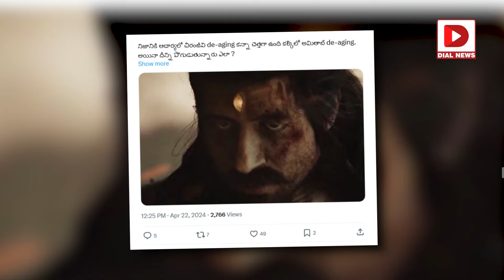కల్కి అమితాబ్‌ యంగ్‌ లుక్‌పై రచ్చ.. | Kalki | Amitabh Ashwatthama Character | Prabhas | Dial Telugu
కల్కి అమితాబ్‌ యంగ్‌ లుక్‌పై రచ్చ.. కొరటాల తప్పే.. నాగి చేస్తున్నాడా..? | Kalki Team Released Amitabh Ashwatthama Character | Prabhas | Dial Telugu